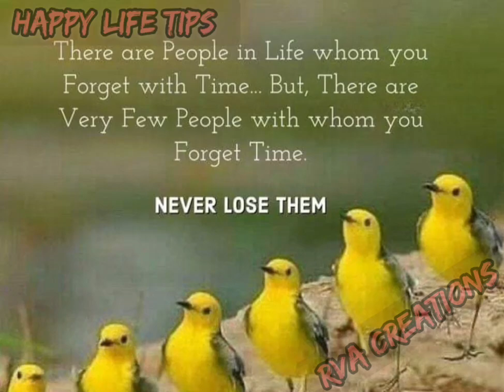happy life tips 260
happy life tips